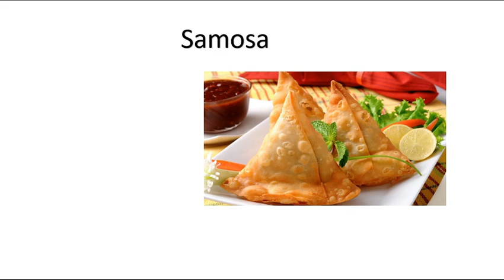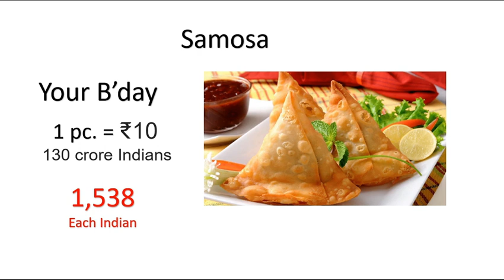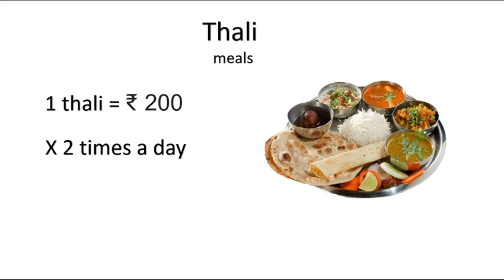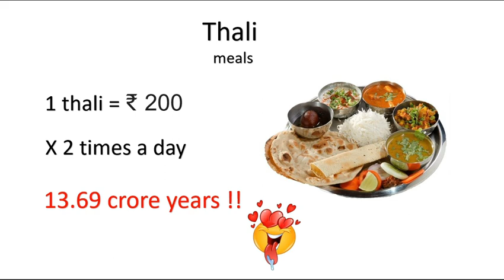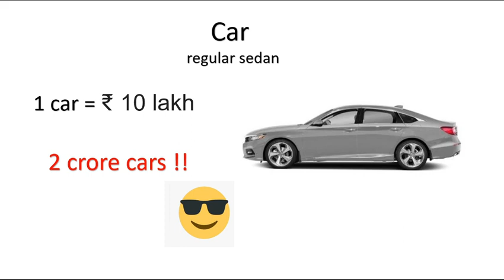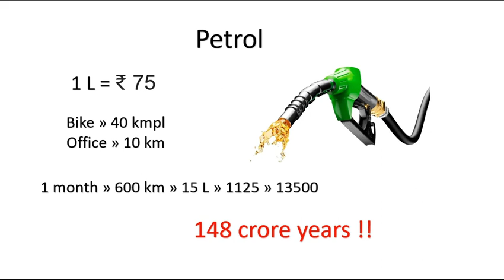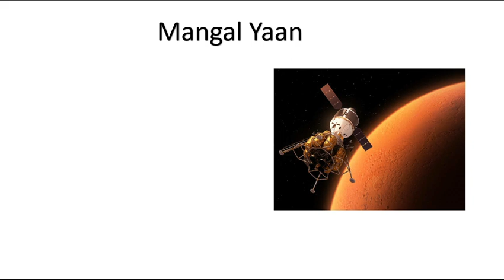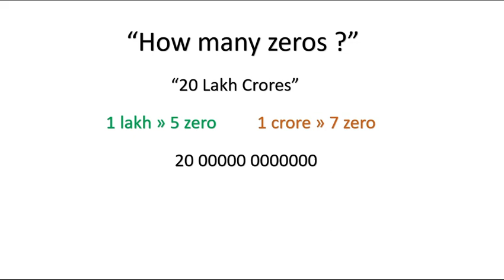How big is 20 lakh crore? | Comparison with various things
Our Government of India recently announced a relief package of 20 lakh crores. This video explains how really big this disaster management package is, by comparing it with various things like food, meals, petrol, satellite. Also you will be able to find how many zeros are present in such a huge amount of Rs 20 lakh crore.

If you are feeling hungry by seeing the samosa, then no problem! We also have a cooking channel where we prepare delicious veg recipes. So feel free to check the cooking channel.